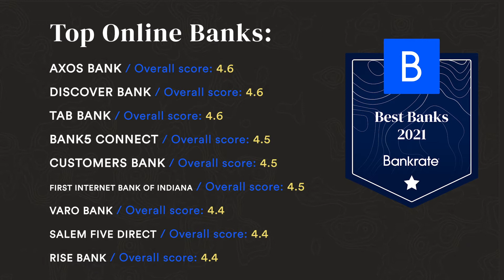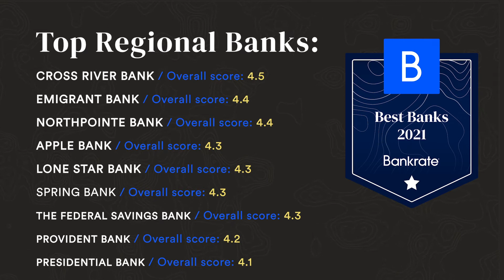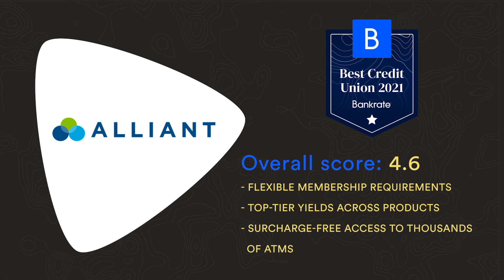Bankrate's 2021 Best Bank Awards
▬ CONNECT ▬

Bankrate's annual ranking of banks to find which one had the best features for you. See who won!